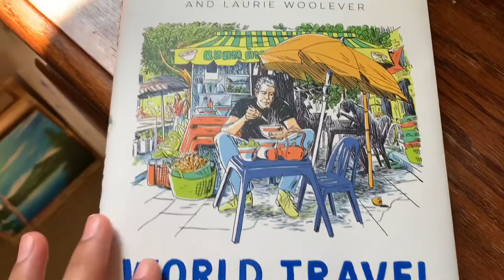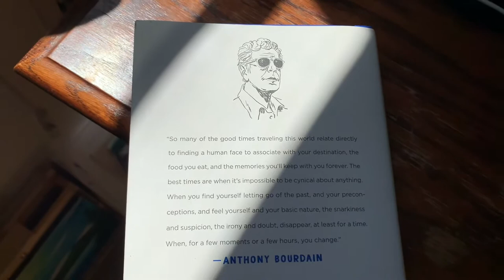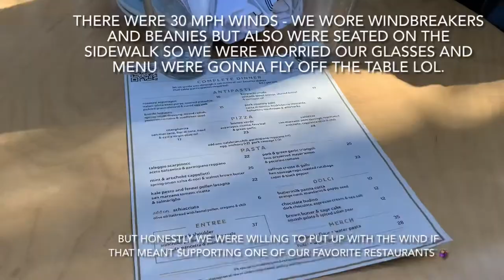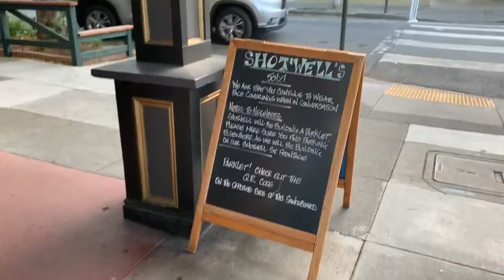Date Night 🍷| Flour + Water outdoor dining experience (pizza & pasta galore!)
It's my day off and we want to have a date night.
For dinner we wet to Flour + Water (one of our favorite restaurants in San Francisco and ordered a few yummy things off their menu.This was our first time having a "fine dining" meal outdoors during covid times.. We went expecting it to be windy but the winds were 30 mph and we were seated right on the sidewalk.. at first we worried about whether or not we would actually have an enjoyable meal because the wind was so strong, but once we received  the Margherita pizza, the wind started to die down and turned out to be a great experience after all. (: After dinner, we went to a local bar and got some beers then took a LYFT home and relaxed the rest of the evening.
Today was a really good day..

Personal Instagram ↠ @Samanthapelayo1023
Food Blog on Instagram ↠ @Samanthapelayofoodblog